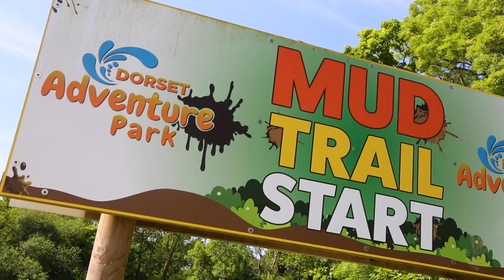First Year Dorset Adventure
Sun, sea and plenty of mud! What a weekend for our First Years on their adventure trip to Dorset. 🦁🚣‍♂️🧗‍♂️🏃‍♂️